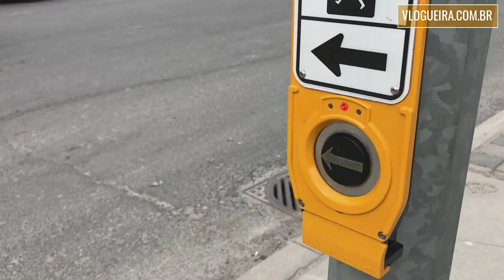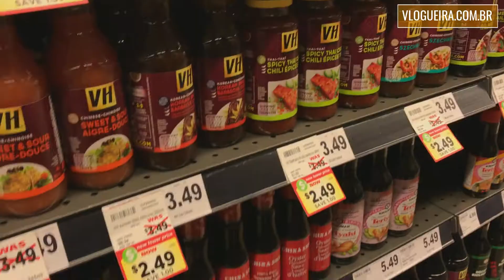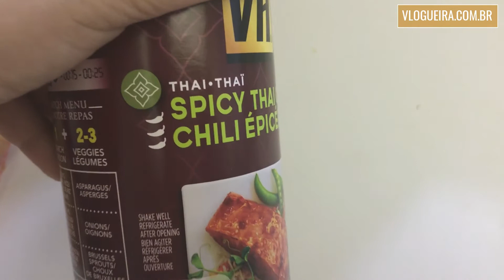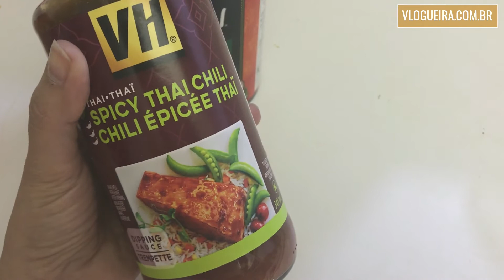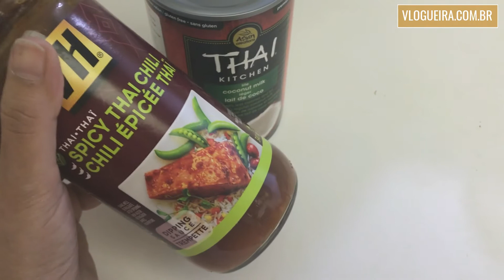Sábado frio e preguiçoso | DAILY VLOG #219